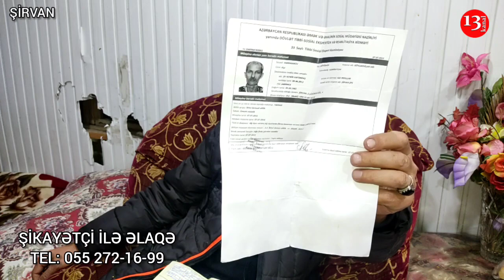"Mən indi ÖLMƏLİYƏM? Haçana qədər gözləyim, vəziyyətim pisdir, PENSİYAMI VERİN"-Şirvandan Etiraz